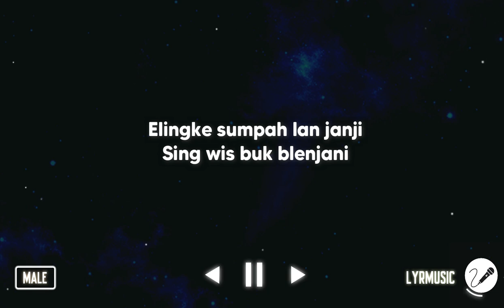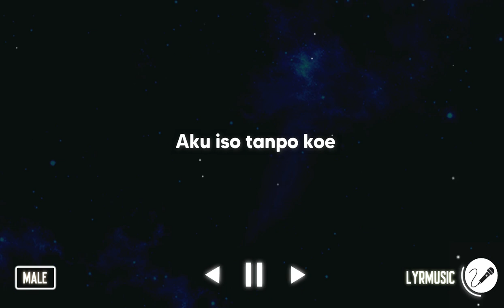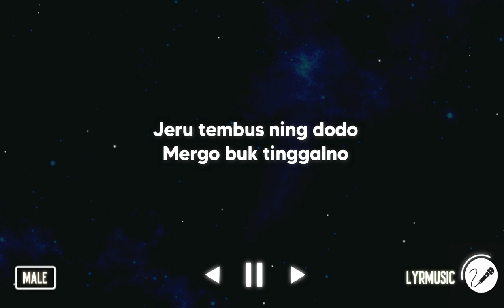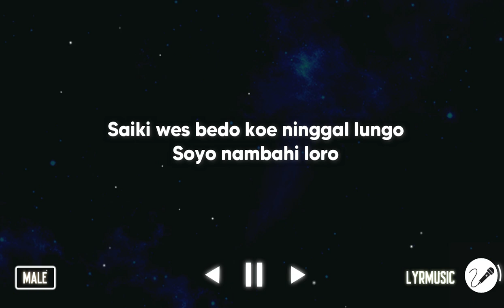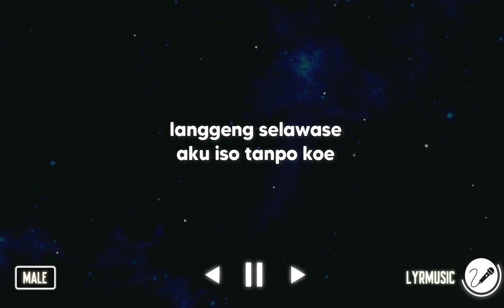Iso Tanpo Kowe - Alindra ( Karaoke Akustik Male Version )